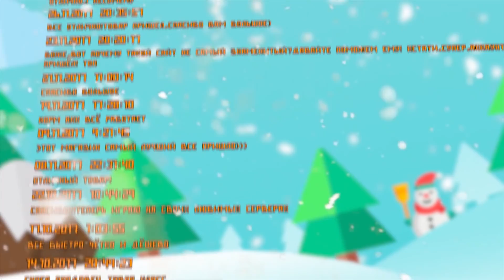Майнкрафт Обновление 1.8 (Бедрок) | Кошки, панды, текстуры, лес | Майнкрафт Открытия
Обновление Майнкрафт 1.8 "Праздничное обновление" или по другому "Кошки и Панды" - это официальное обновление бедрок версии на все платформы. И спустя столько времени,  я делаю обзор на релизную версию этого обновления. Так что смотрите новое видео с темы Майнкрафт Открытия.

🎵 Музыка/Music